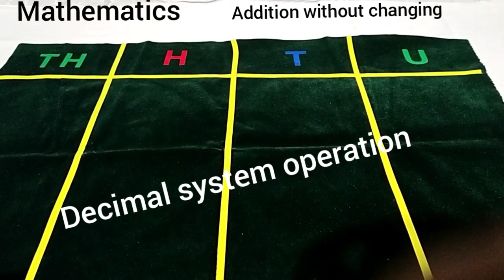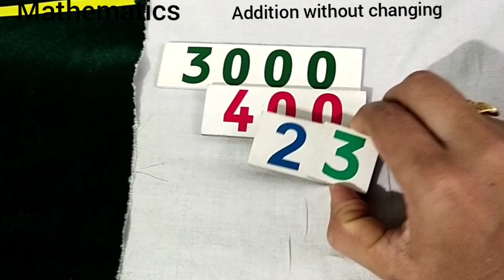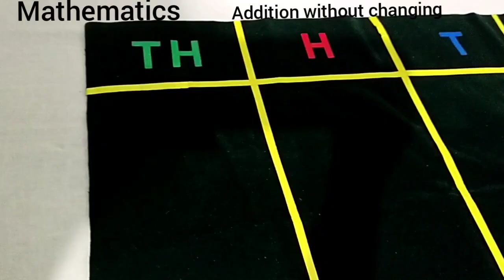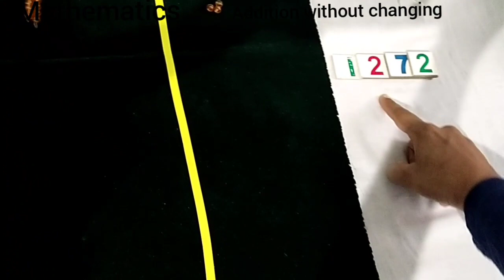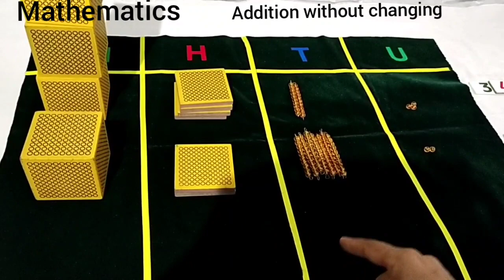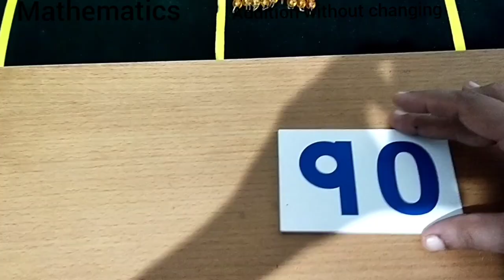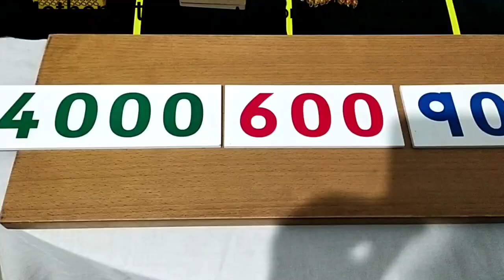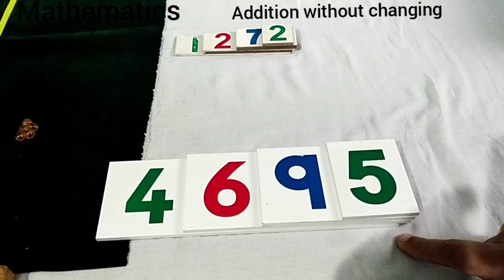Montessori Environment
Mathematics#Decimal system operation#Addition without changing.